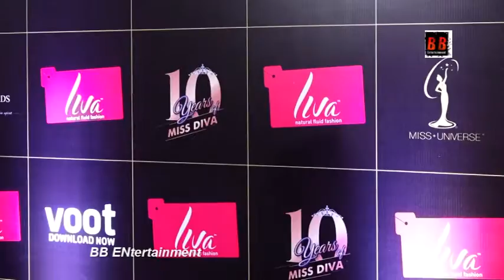Celebs On The Red Carpet For The 10th Liva Miss Diva 2022 Grand Finale